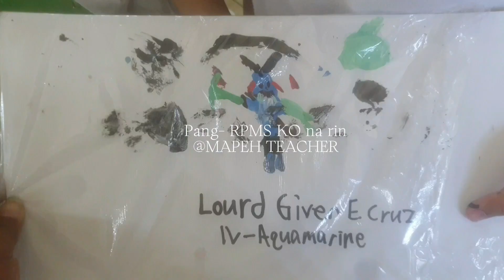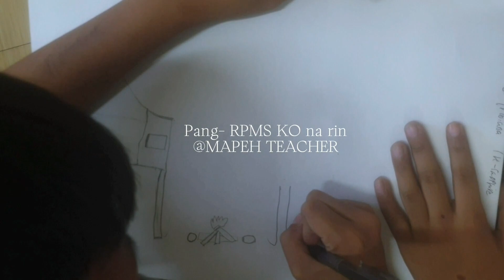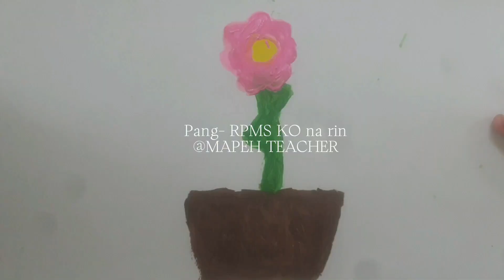Diskarte ni teacher na maibsan ang stress ng mga bata sa kabila ng init sa classroom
Respect my post kahit alam kong bawal mag cp ang guro sa classroom pero depende naman siguro. Post ko to as Mapeh Teacher for 3 main reasons:

1. Para madiscover ang talent ng mga bata sa klase. kung proud ako, mas sigurado akong mas proud mga parents ng mga ito. (IV-Zircon, Aquamarine,Jade, Jasper, Amber, Sapphire @mapeh s.y. 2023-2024)

2. Para makita na gumagawa ang teacher ng way para madivert yung stress niya sa sobrang init ng panahon. Ganun din para malimutan ng bata ang init sa classroom dahil masaya sila sa pagpipinta.

3. Para naman sa RPMS ni teacher at the end of school year. Kasi, totoo naman hinahanapan. Di ko ugali noon idocument lahat ng ginagawa ko kaya madalas napagiisipan kasi may mga issue ako na magugulo ang bata sa classroom which is natural.

Pero ito kasi yun, kahit maliit ang sahod dahil sa loan at pasaway ang mga bata sa ngayon, kaming mga guro, we make a way para matuto sila at maenjoy ang pag-aaral. Sana naman hindi puro downside lang naming mga guro sa public yung nakikita.